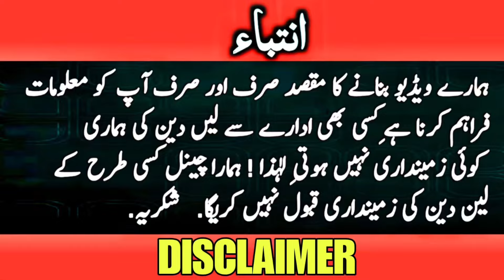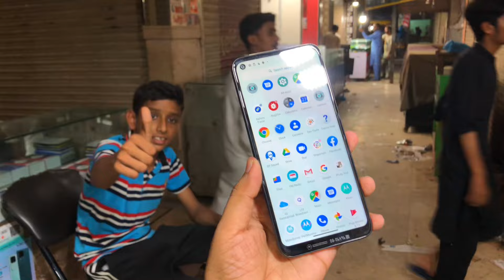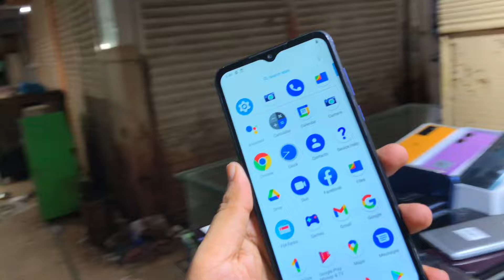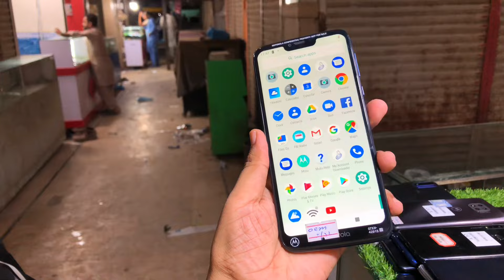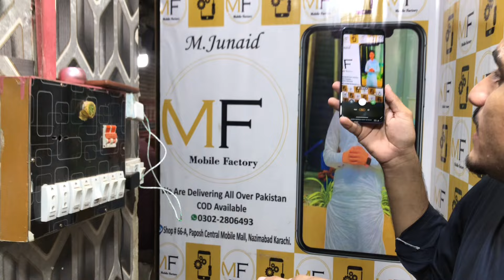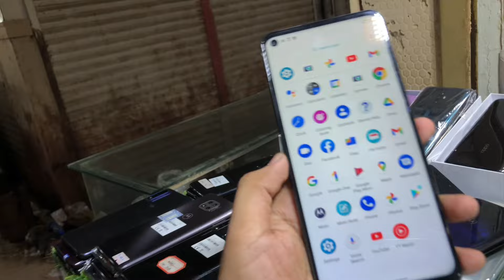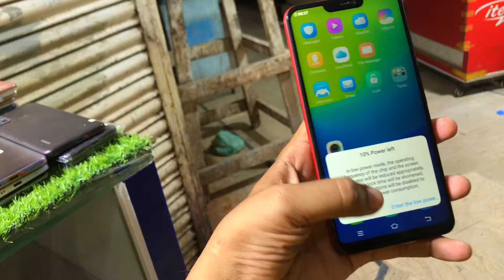Mobile Price in Pakistan | cheap Mobile | Used Mobile | Mobile Wholesale Market In karachi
Cheapest Mobile Phones Rs.4,000/= | Pakistan Mobile Phone Market | Mobile Market in karachi

Shop Address
Khilafat chowk central mobile market paposh
Karachi

Lowest budget phone wholesale market

Wholesale Mobile market in karachi